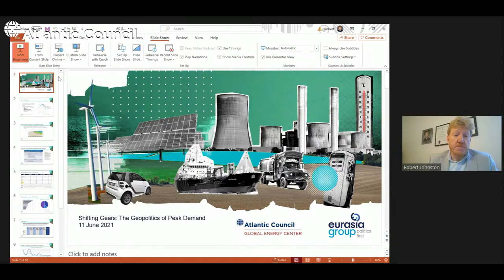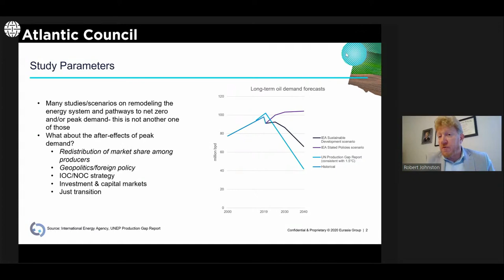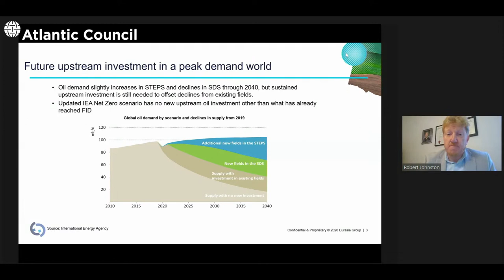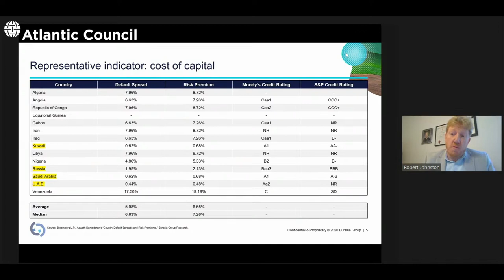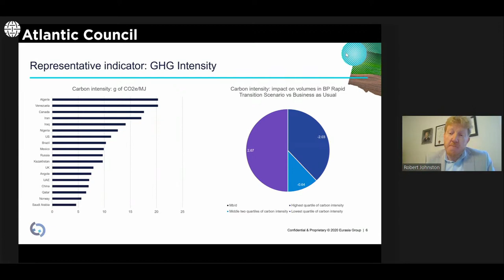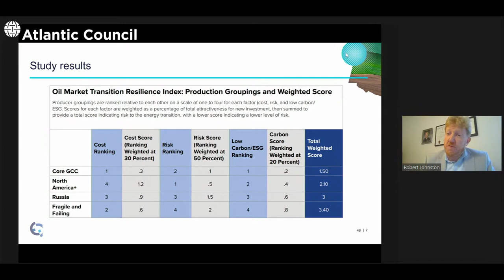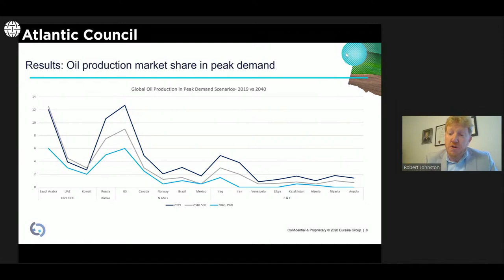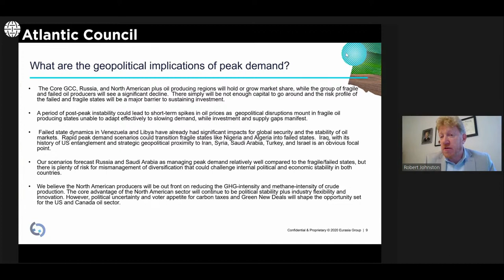Report launch | Shifting gears: geopolitics of the global energy transition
What are the geopolitical and geoeconomic consequences of the the energy transition? The Global Energy Center hosts a report launch for its new report "Shifting Gears: Geopolitics of the Global Energy Transition."